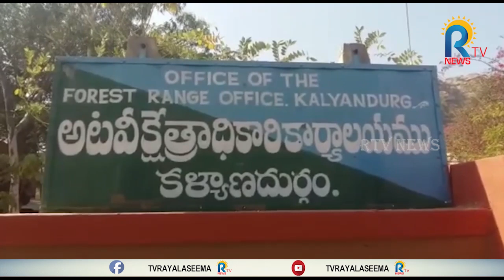Bear attacking in Kalyanadurgam | కళ్యాణదుర్గం మండలంలో ఎలుగుబంట్ల దాడిలో 6మందికి తీవ్ర గాయాలు